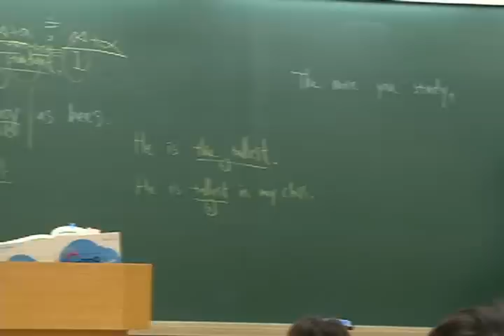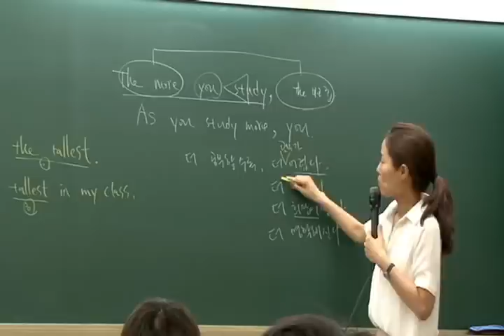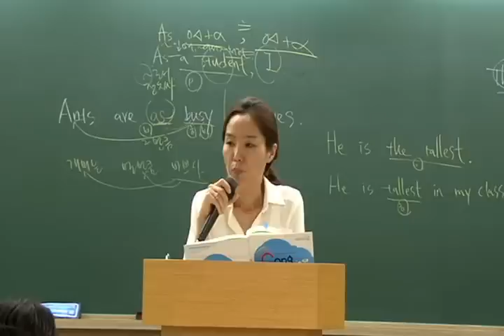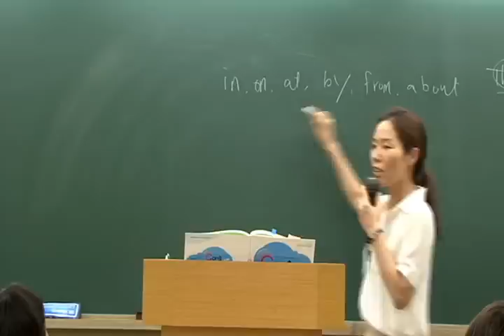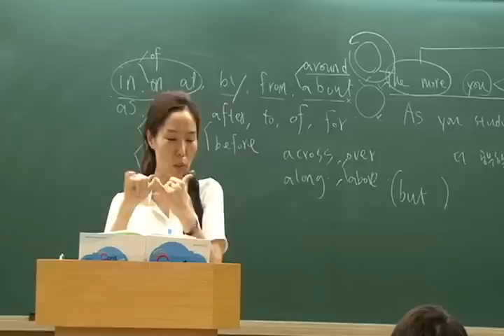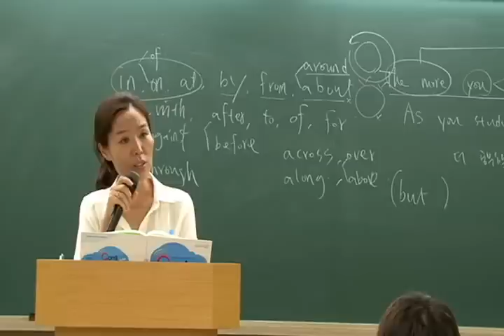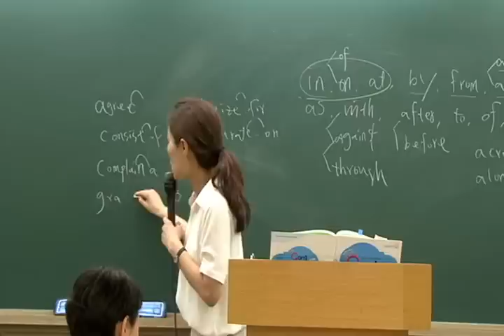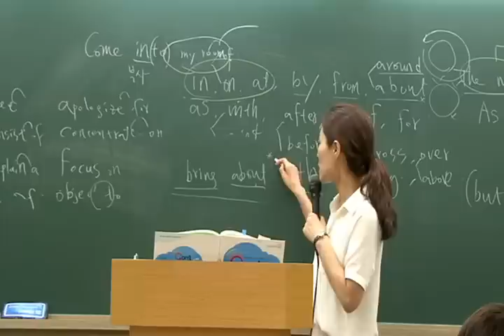[강수정영어] 공통영어 "the 비교급" p.175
공통영어 Chapter7 Unit3의 "the 비교급" 강의부분입니다. ^^